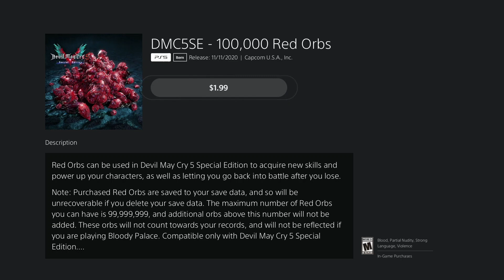Devil May Cry 5: Special Edition: Gameplay Walkthrough Part 10 (PS5)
In this brand new gameplay walkthrough series I play through some of the single player campaign for DMC5: Special Edition on the Playstation 5 computer entertainment console. As always guys if you like this type of gaming content and wish to see more?